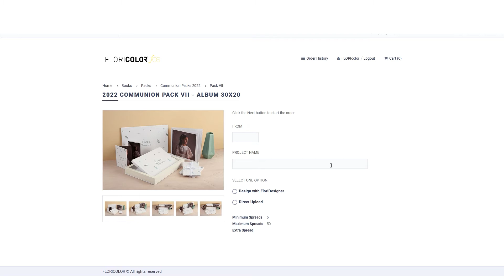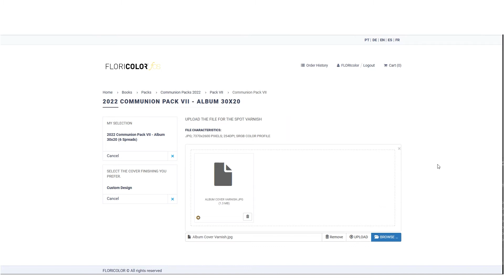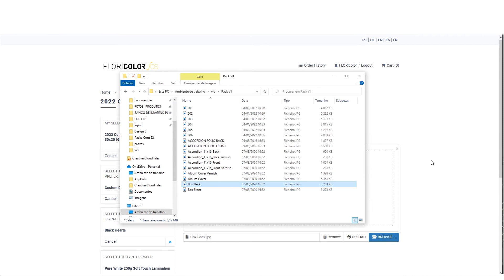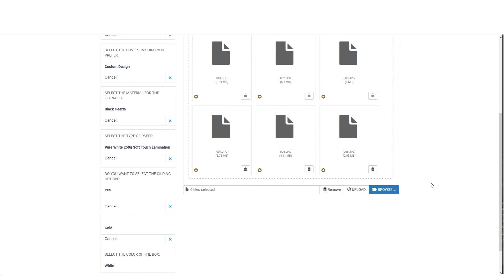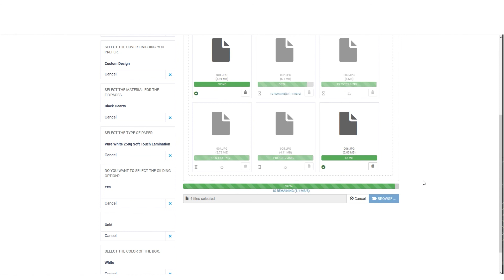PACK 7 Direct Upload (FR)